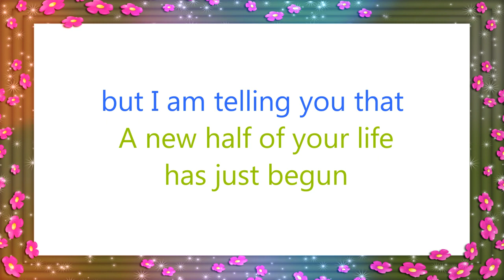Happy 50th Birthday || 50th Birthday Wishes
Share this birthday wish to greet 50th birthday to your dear ones.